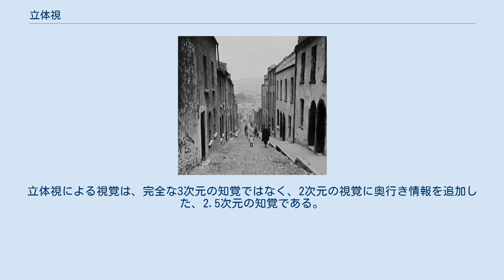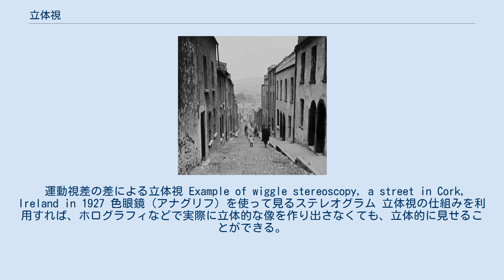立体視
両眼視差 立体視（りったいし）は、動物やそれを模した機械が、立体的な視覚を得る方法。
立体感はさまざまな方法で得られ、脳内で総合的に判断される。
ヒトなど両眼が前面に向いた動物が最大数百メートル以下の近距離を見るときは、両眼視差による両眼視差立体視が最も重要である。
立体視による視覚は、完全な3次元の知覚ではなく、2次元の視覚に奥行き情報を追加した、2.5次元の知覚である。
 運動視差立体視は運動視差の大きさを手掛かりとする立体視である。
 運動視差は目と物体の相対的な運動により発生する像の差分である。
この大きさは目と物体の距離に反比例する。
ヒトは運動視差の大きさを手掛かりとして物体との距離=奥行きを認知する。
視野変化によって複数の物体が異なる速度で動いた場合、大きく動いた物体は近く、小さく動いた物体は遠く認知される。
 平面に投影された映像であっても映像内の物体群が適切な速度関係で動けば、運動視差立体視を誘起し立体感を得ることができる（c.f. Wiggle stereoscopy（英語: Wiggle stereoscopy））。
 運動視差の差による立体視 Example of wiggle stereoscopy, a street in Cork, Ireland in 1927 色眼鏡（アナグリフ）を使って見るステレオグラム 立体視の仕組みを利用すれば、ホログラフィなどで実際に立体的な像を作り出さなくても、立体的に見せることができる。
両眼立体視を利用し、左右の目に別に用意した映像を見せるものがほとんどである。